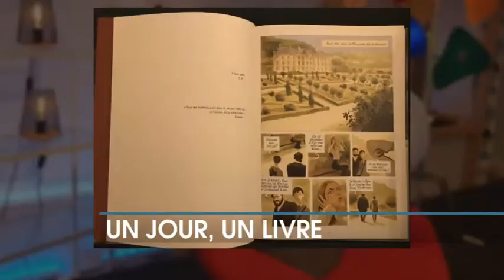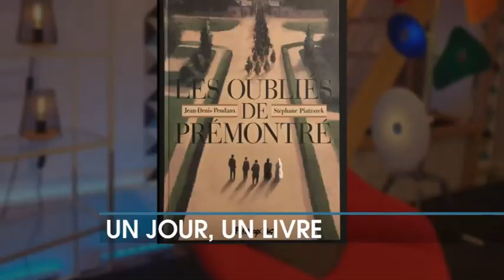Un livre un jour WEO - Les oubliés de Prémontré